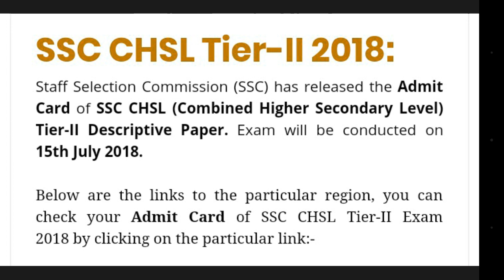SSC CHSL TIER 2 2018|| Tier 2 Admit Cards Released|| Download here||Exam details